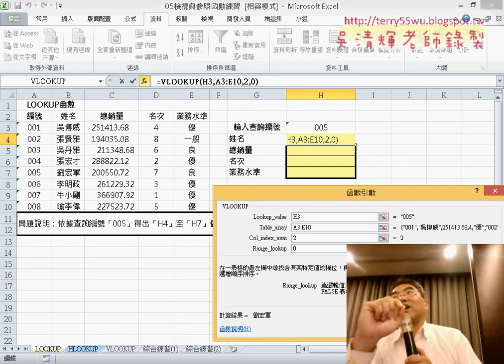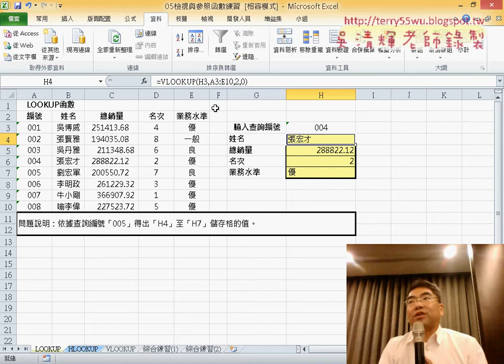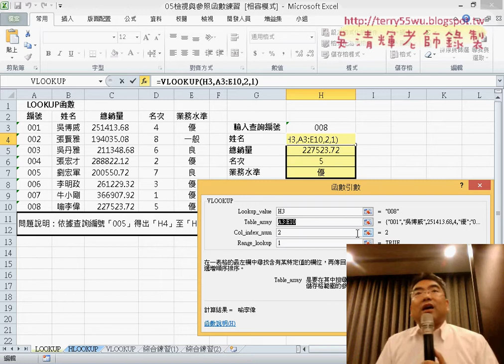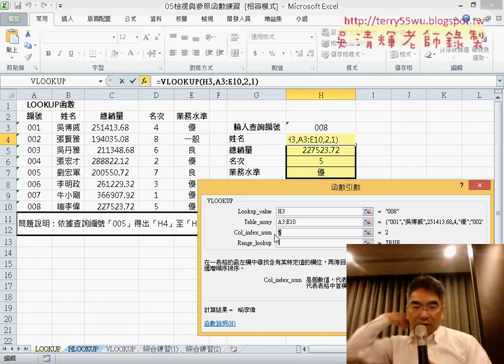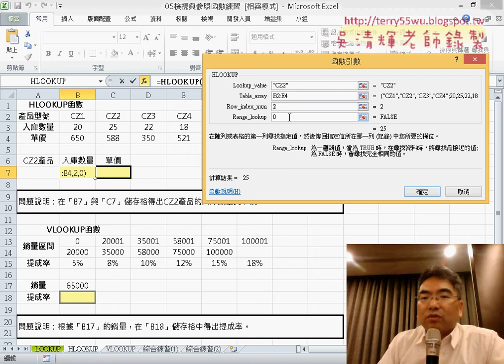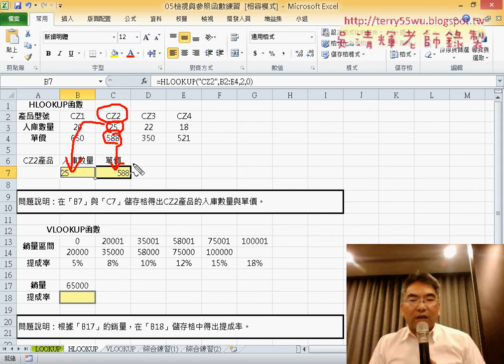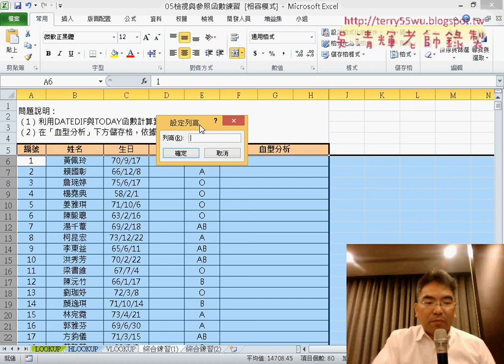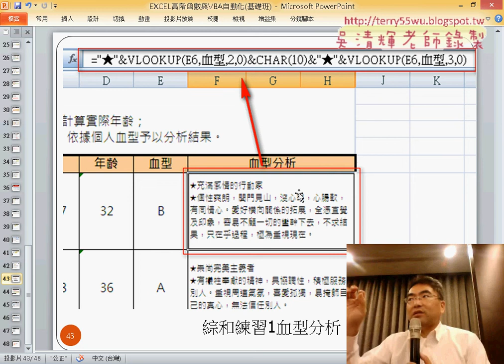20 VLOOKUP與HLOOKUP函數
全球人壽Excel函數運用--基礎二班(REPT&LEN判斷身份證字號&MID判斷性別&&手機資料串接&IF多重邏輯&AND&OR邏輯&TODAY與YEAR與DATEDIF&EDATE計算&WEEKDAY&用設定格式化條件設定六日&SUMIF函數&COUNT相關&黑名單篩選範例LOOKUP&VLOOKUP&HLOOKUP與&血型分析範例&股票配股稅率統計表)

課程簡介
一、文字和資料函數：REPT、LEN、MID、LEFT、RIGHT、TRIM、SUBTITUBE、TEXT函數
二、邏輯函數：IF、OR、AND、NOT函數
三、日期和時間函數：TODAY、DATEDIF、DATE、WEEKDAY與計算公式函數
四、數學和三角函數：SUM、SUMIF、COUNT、COUNTIF函數
五、檢視和參照函數：LOOKUP、VLOOKUP、HLOOKUP、名稱定義

上課內容：
01_課程說明與文字與資料函數
02_LEN與IF函數
03_MID與IF函數
04_顯示公式修改與LEFT與IF串結
05_手機號碼範例REPT與LEN函數
06_手機號碼範例TEXT函數
07_取出擷取括弧內字串練習題說明
08_IF多重邏輯判斷
09_增減體重範例用OR與AND函數
10_長青安養中心
11_日期格式與DATEDIF函數
12_日期與時間相關函數
13_年曆範例說明
14_如何在日期下方增加空白列
15_日期下方增加空白列重點與SUMPRODUCT與SUMIF函數
16_教師研習時數統計表用SUMIF加總
17_教師研習時數統計表公式與資料保護
18_COUNT相關函數說明
19_範例黑名單篩選解答
20_VLOOKUP與HLOOKUP函數
21_範例血型分析解答

課程理念：
1.以循序漸進的方式, 透過詳細的說明和實用的50個Excel VBA範例,

2.進而解說EXCEL與資料庫的結合，甚至將EXCEL當成資料庫來使用，

3.將結合GOOGLE雲端試算表，教您如何將EXCEL函數雲端化與網路化。

上課用書：
Excel VBA一點都不難：一鍵搞定所有報表
作者： Excel Home
出版社：博碩
出版日期：2013/06/26
定價：380元

吳老師  106/3/9